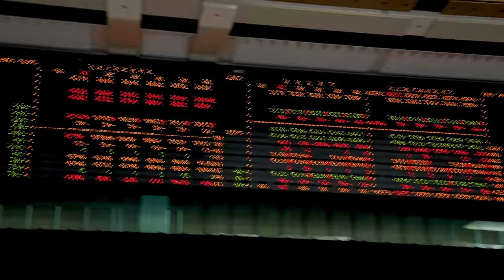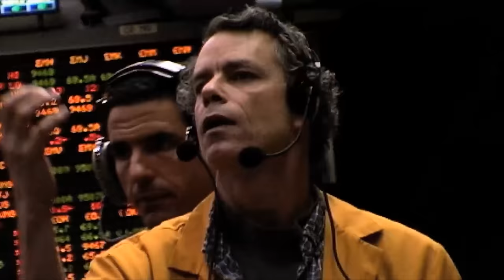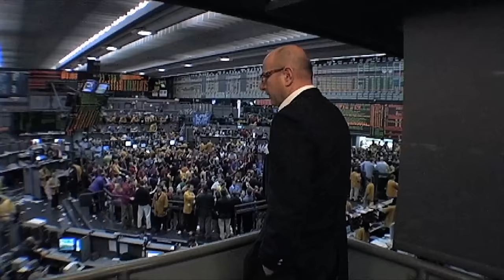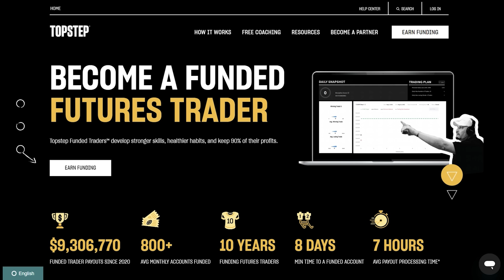A Look Inside an Old Day Trading Floor (Chicago Board of Trade)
We flew out to Chicago to go to the chicago board of trade and the topstep hq. While there we snuck on to the trading floor, learned about how traders used to use hand signals to teade and also spoke to the risk manager about how we can all become better traders.

3. I recommend the $150,000 account on apex.
4. How I trade risk free